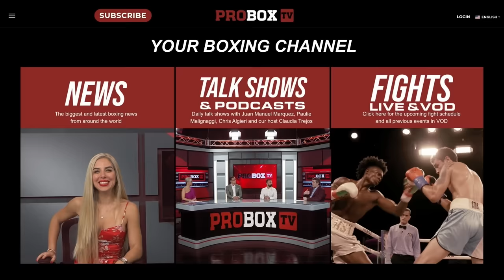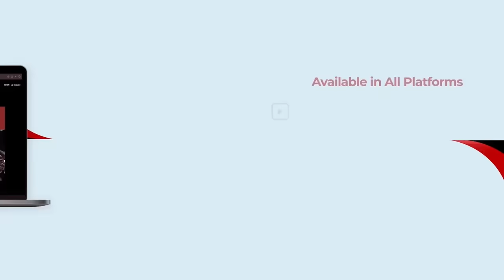Tony Harrison talks Alycia Baumgardner, Tim Tszyu and what's next in boxing.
Spotlight Interview | Tony Harrison provides a deep dive into the world of boxing, sharing his thoughts on prominent fighters Alycia Baumgardner and Tim Tszyu. Join us as we explore the latest trends and what lies ahead in the exciting world of professional boxing.

00:00 PRoBoxTV Intro
00:30 Multitalented Tony Harrison
01:00 Charlo showed up for a paycheck?
04:00 Jermell Charlo's Performance
06:30 Tony Harrison Vs. Tim Tszyu
11:00 What's Next on ProBoxTV?
15:00 Training Alycia Baumgardner
23:50 ProBoxTV Outro